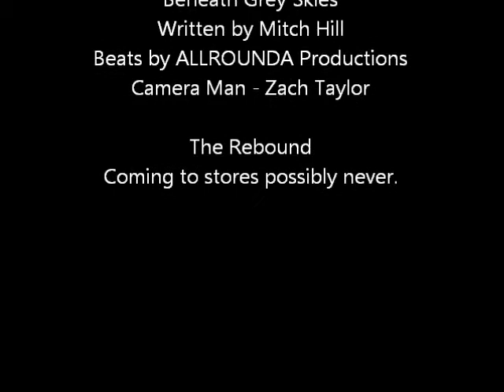Beneath Grey Skies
New song. Thanks to ALLROUNDA Production for the beat. Lyrics below.

Verse 1:
Staring at a moon that I know you ain't looking at
Feels like I'm being smack in the back with a baseball bat
I think it's time for my 3 a.m. snack
Cuz I can't sleep, dreams of you hit me like a heart attack
Slip back to a time before this love went smack
Straight into the ground, but it's my fault our love went flat
Please bring me the doctors and a body bag stat
My life is fading away, cuz today is the day I pack
All of my feelings away in the attic
Panic sweeps me away to a state of pure madness
I don't know bliss, she's too shy and too frantic
But when you do see her, tell her a kiss would be romantic
Don't worry bout it though, she's with a dude but Granted
She's better off with him than with some whiny ass bastard
Bastard being me, where is my remedy
To help me sleep easily with these demons so friendly

Verse 2:
So I guess I'll just sit here and cry over spilt milk
Can't make amends, they won't feel like silk
No amount of pleading can relieve all this guilt
So I'll sit at the ready, hands at the hilt
Ready to whip the blade out and let the madness consume me
Even if it means once again it will use me
Hopefully the madness will infuse me
And allow me to be free and escape this mutiny
Erase any doubt, but still remember you
What to do, these grey clouds won't turn blue
Can we change the hue? Or is the cold fact true
That the world is just misery that we can't sue
I use to know life, but now it's just a strange companion
We use to be even but now I'm trapped inside it's canyon
I can't do anything, how could this happen
I loved you first, but he pulled the trigger on the cannon

Bridge:
Who pays for happiness?
Who puts off their happiness for a couple?
Everywhere in the world there is that someone
Who gives up their happiness for yours...Dont waste it

Verse 3:
The rain soothes the thought process of my wrongs
No amount of songs can rewrite history mom
I guess I sit back and let life string along
My soul is destroyed but I'll pretend that I'm strong
Soldier through the grief, let's be brief and keep walking
That's all I've been doing, I haven't been talking
Cuz I fear if i say something that brings back the past
Alast, I'll be at square one, in the corner sulking
So to the girl of my dreams, I guess that's where you'll be
Waiting for me to sleep as the rain drips pitifully
Like my tears do, but I know you'll live happily
For eternety, without me or Infamy
So I'll let the rain pour down onto my sorrow
There's nothing left in me, my body feels hollow
I knew what I had, never thought I'd loose it, although
I would still love you if the world ended tomorrow

Hook:
I'm just sitting beneath grey skies
So sick of all my god damn lies
Sick of the fact that I need an allibye
To use as a crutch, I guess this is goodbye
No use singing these lullibyes
I won't get sleep, so just close your eyes
I'll be sitting here, beneath grey skies